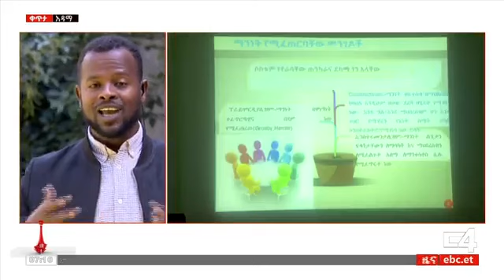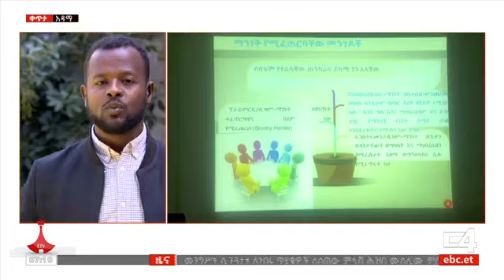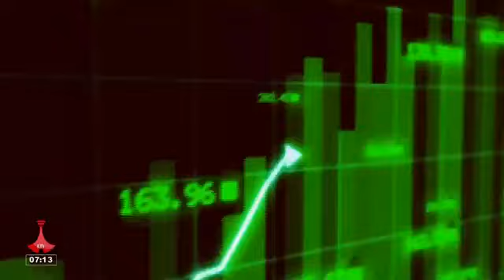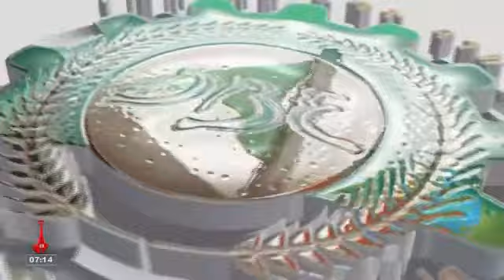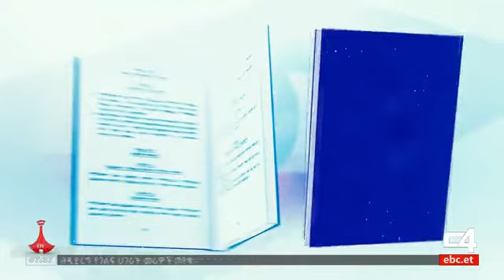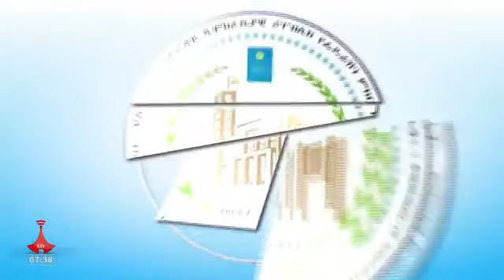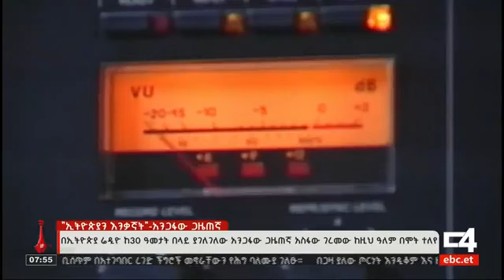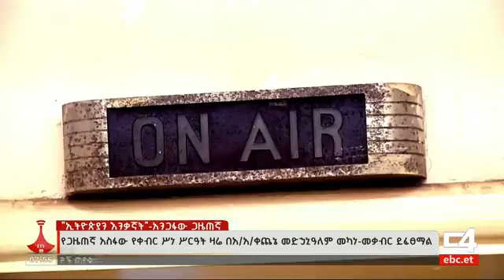ኅዳር 26/2016 ዓ.ም የቀን 7 ሰዓት ዜናEtv | Ethiopia | News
ኅዳር 26/2016 ዓ.ም የቀን 7 ሰዓት ዜና#ebc